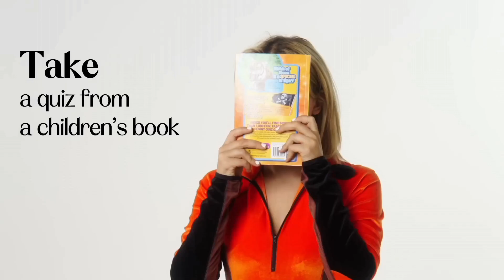Millie Bobby Brown Scenepack Part 1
if using my scenepacks pls give credits